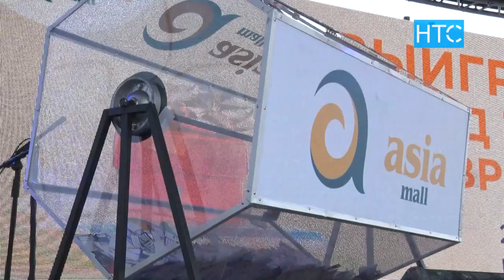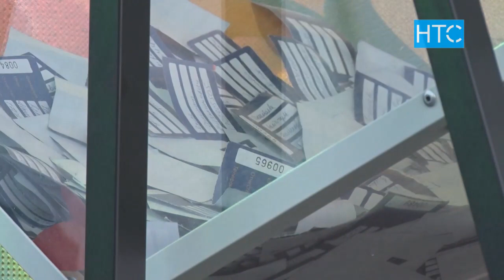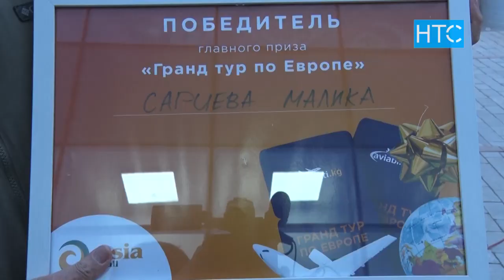«Азия Молл». Европага бир жумалык жолдомо ойнотулду / 22.03.19 / НТС